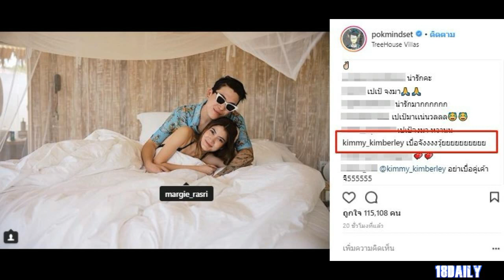คิมเบอร์ลี่ ลั่นแรง! ไม่ขอทนหลัง ป๊อก-มาร์กี้ ลงภาพคู่สุดสวิทแบบชิดใกล้ นอนกอดกันบนเตียง!